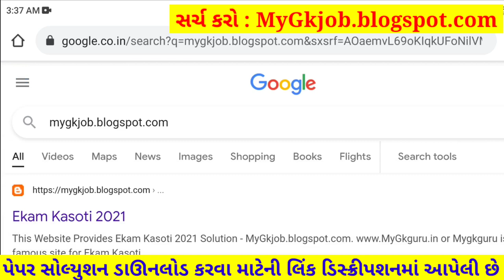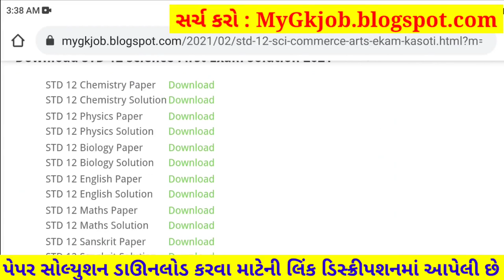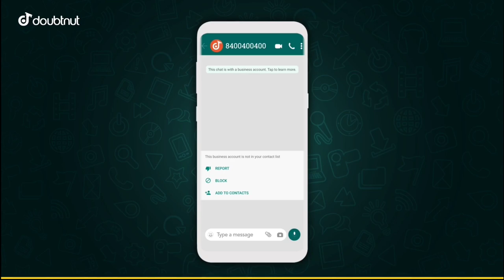STD 12 Manovigyan Paper Solution 2021 First Exam, STD 12 Manovigyan First Exam Paper Solution 2021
STD 12 Manovigyan Paper Solution 2021 First Exam, STD 12 Manovigyan First Exam Paper Solution 2021 50 Marks, Pratham Pariksha STD 12 Manovigyan Paper Solution 2021 First Exam 22 October. STD 12 First Exam Paper 2021 Arts.

1) Apne Doubt ki photo kheecho
2) Sawal ko crop karke send karo
3) Turant Video Solution pao

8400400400 par Whatsapp karke apne sabhi Doubt ko kardo out!!

Other Related Search Queries :
STD 12 Manovigyan First Exam Paper Solution 22 October 2021
STD 12 Manovigyan Paper Solution 2021 22 October 2021
STD 12 Commerce Manovigyan Paper Solution 2021
Dhoran 12 Manovigyan First Exam Paper Solution 2021 Commerce